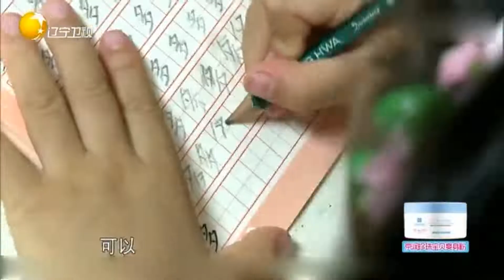重庆小姐姐给爸爸送惊喜，妈妈辅导作业逐渐暴躁丨宝宝抱抱